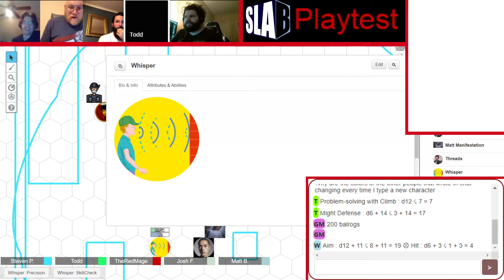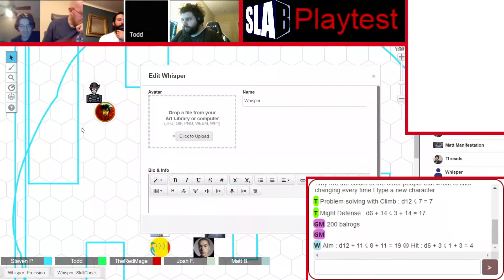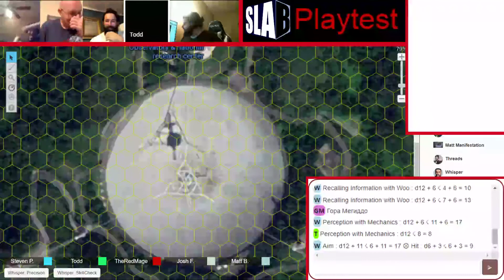SLAB: Mind over Matter - Session 4 - Unresolved Mysteries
I apologize for the audio problems. They only get fixed towards the end.

My friend Josh is building his homebrew tabletop RPG. Steve had an idea for a campaign to run in the world of SLAB, so we picked up some of the characters we made for the door-knockers and fleshed them out, and that's what we are using.